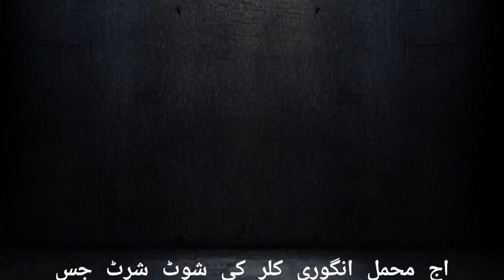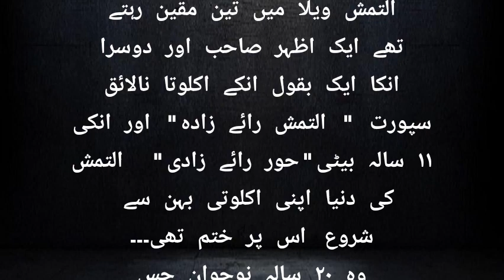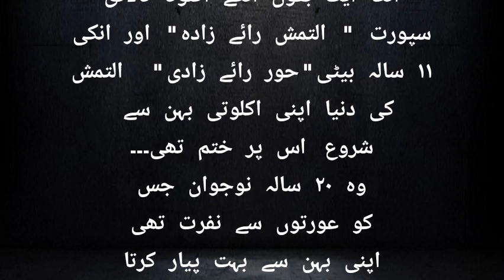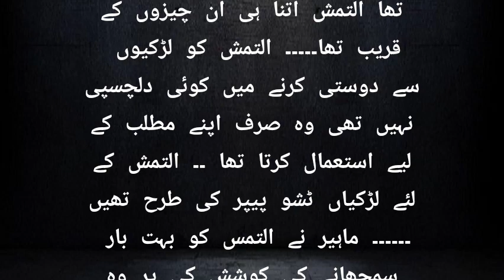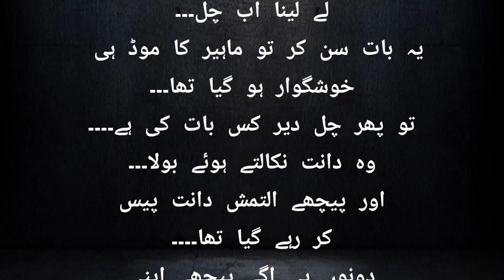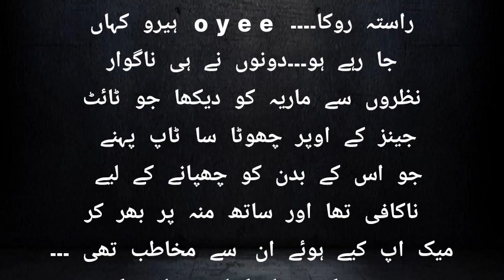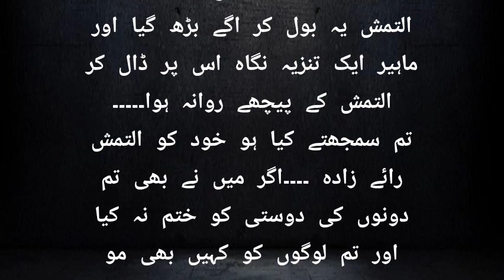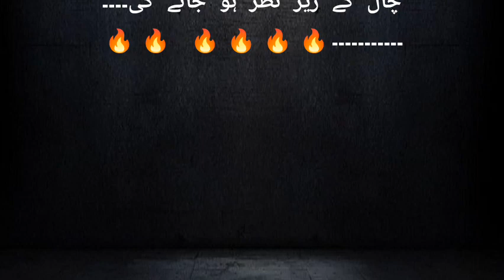bahar e Dil novel Episode 14, 🥀👀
Queries solved.
novels
novels forever
novels in english
novels library
novels queen
novels addiction
novels tv
age difference of love ep 1 eng
sub
age difference novel
age difference romantic novels
age difference couples
age difference in love
age difference based romantic
novel
age differences in marriage
age difference urdu novels
romantic novels in urdu
romantic novels
romantic novels in urdu rude hero
romantic novels in urdu love after
marriage
romantic novels in urdu complete
romantic novel scenes
complete
urdu romantic novels
urdu romantic stories
urdu romantic songs
urdu romantic poetry
urdu romantic novel complete
urdu romantic bold novels
urdu romantic stories for elders
urdu romantic love story
urdu romantic novel on forced
marriage
urdu romantic kahani
love story in urdu
love story in urdu romantic
love story in urdu written
love story in urdu heart touching
love story in urdu voice
love story in urdu written form
love story in urdu text
love story in urdu novel
love story in urdu writing
love story in urdu english
romantic bold novels
romantic bold novel part 1
romantic bold novels in urdu
romantic bold novel part 2
romantic bold novel last episode
romantic bold novel part 5
romantic bold novel part 3
bold romantic novels complete
bold romantic novels complete all
fb episodes
bold romantic novels first night
best urdu novels
best urdu novels to read
best urdu novels romantic
best urdu noha
best urdu novels list
best urdu novel by nimra ahmed
best urdu novels by umera ahmed
best urdu novel writers
best urdu novel couple
best urdu novels complete
urdu romantic novels
urdu romantic stories
urdu romantic songs
urdu romantic poetry
marriage
urdu romantic novels reading

novel
mazay mazay romentic, cousins based Wani based , agent based, Mafia based aur bhi Buhat si interesting novels parnay kay liya YouTube channel visit Karen aur novels enjoy Karen 🙈😊